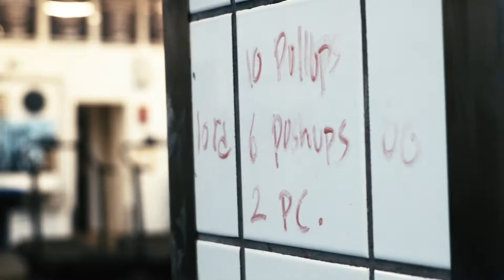STATE x Frederikke Frandsen | STATE TV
Mød en af Danmarks allerbedste kvindelige crossfittere, Frederikke Frandsen!🇩🇰💪🏻🔥